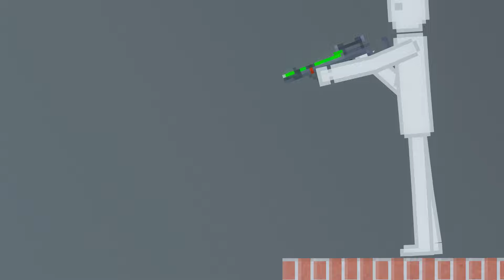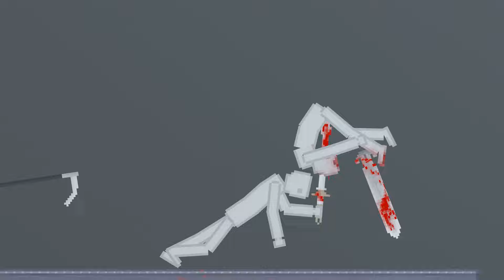People Fight Each Other In People Playground